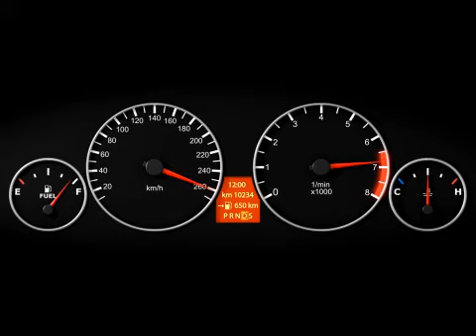Speedometer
Men, speed up!

Enjoy LYON-Studio Theme!